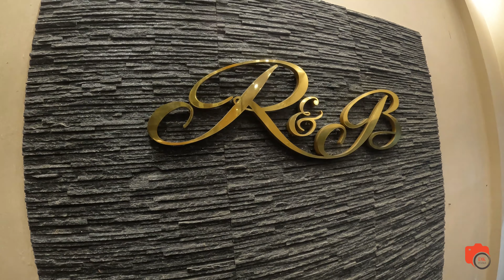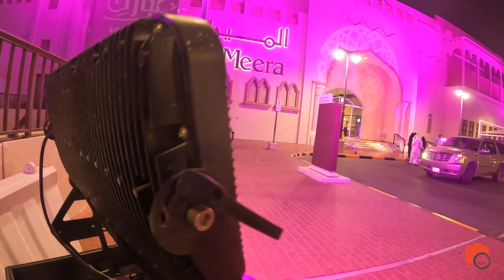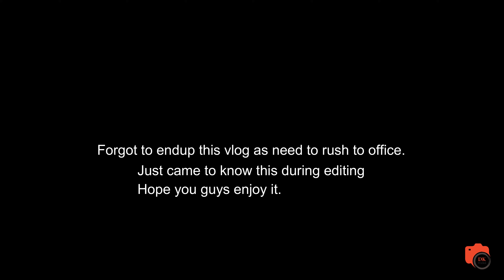Iftar @rotibotifinedining||shopping karne gaye shoes ki aur kar diye formal and casual dress ki😂😂😂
Welcome back to new vlog. In this vlog you will find out we went for Iftar buffet @rotiandbotifinedining. After completing our Iftar we headed to Gulf mall for checking out some shoes. But there is a twist that we went to get some shoes and we bought some formals and casuals. "Bolte hai na ek baar mall me jane ke baad jo cheez leni hoti hai wo to lete hi hai par dusra bhi kuch na kuch aa hi jata hai" waisa hua huamre saath.

Related search.
Roti and boti restaurant
roti & Boti restaurant
roti and boti fine dining
Iftar 2022
Iftar buffet 2022
best iftar buffet
gulf mall qatar
ramzan in qatar